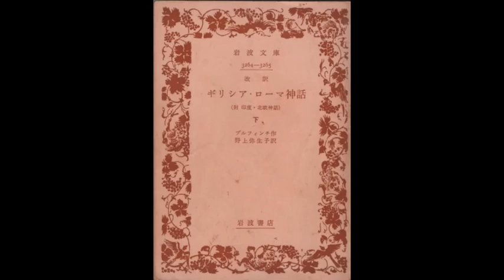ブルフィンチ「ギリシア・ローマ神話」下41章ドルイド‹岩波文庫›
Thomas Bulfinch "The Age of Fable" 印度・北欧神話付、野上弥生子訳、昭和28年９月(改訳初版)発行、下巻索引まで全220ｐ。作者ブルフィンチ：1796年7月～1867年5月、アメリカ・マサチューセッツ州出身、ハーバード大学卒、ボストン・マーチャント・バンク銀行員、神話・伝承研究。訳者：大分県臼杵市のフンドーキン醤油創業家出身、明治女学校卒、小説家、ブルフィンチ『中世騎士物語』（野上弥生子訳、改版1980年、岩波文庫）、1885～1985。